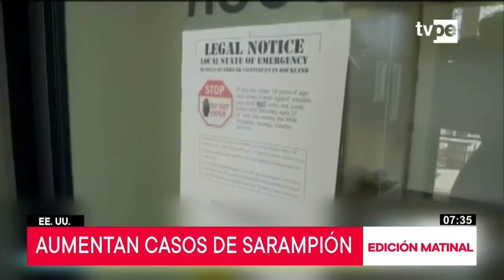EE.UU. suma 695 casos de sarampión este año, la mayor cantidad desde 2000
Estados Unidos registró hasta este miércoles 695 casos de sarampión desde el comienzo de 2019 en el peor rebrote de la enfermedad desde su eliminación oficial en el 2000, informaron los Centros de Control y Prevención de Enfermedades (CDC).